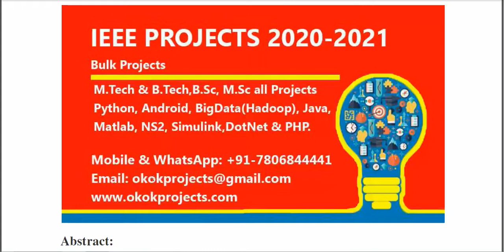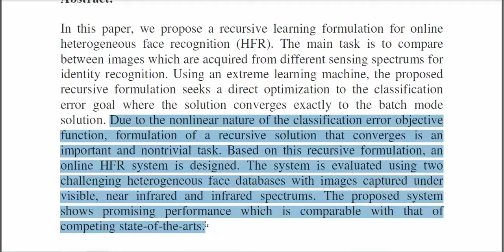Online Heterogeneous Face Recognition Based on Total Error Rate Minimization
* Complete Source Code
 * Complete Documentation
 * Complete Presentation Slides
 * Flow Diagram
 * Database File
 * Screenshots
 * Execution Procedure
 * Readme File
 * Video Tutorials
 * Supporting Softwares

Support Specialization
 * 24/7 Support
 * Ticketing System
 * Voice Conference
 * Video On Demand
 * Remote Connectivity
 * Document Customization